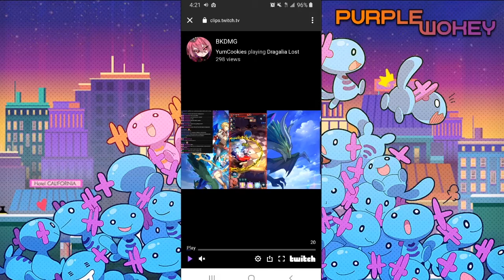Going over the Scars of the Syndicate (part one) banner! Dragalia Lost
Besides adding a puppy Dragalia also announced the info for the new characters! Wokey goes over them and wonders if you should summon on them or not